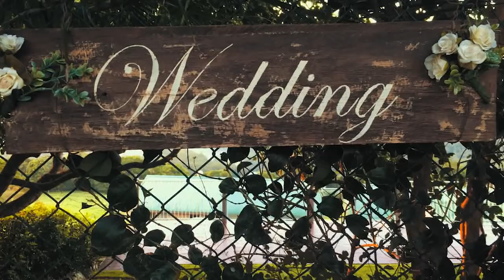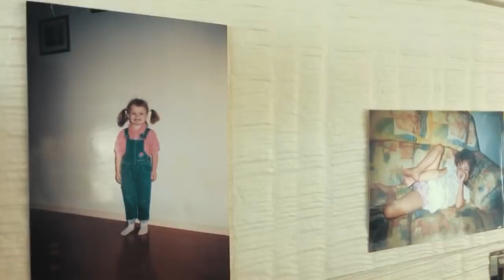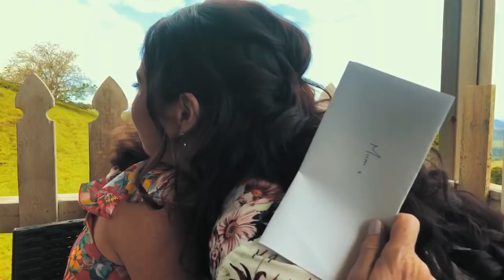Kaitlin and Joel's Wedding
On the 20th of October 2018, Kaitlin Prosser married Joel Govan at their dream location in Maleny, overlooking the majestic Glasshouse Mountains.

Joined by family and friends who travelled from far and wide to be there, Kaitlin became a Govan, and they began their life together.

Music is thanks to Jesus Culture and their song 'Dance with Me'.

Shot on an iPhone 7 in 1080p, but it seems something has gone wrong and it won't go past 720p.
Bummer.
I also used a DJI Mavic Air Drone and a SLR for a few shots.